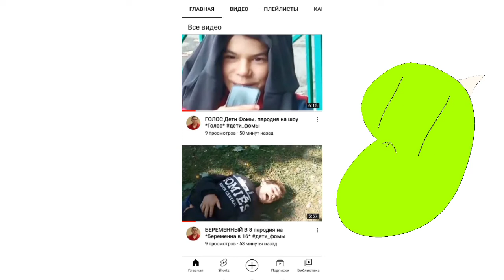Говорим о некоторых вещах +реклама (ссылка в описании)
Ссылка на студию *Дети Фомы*